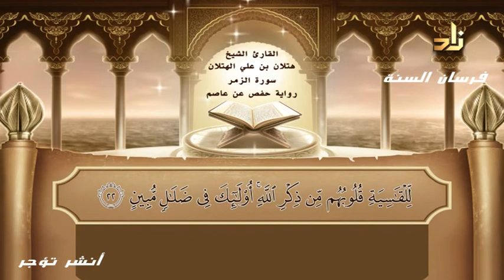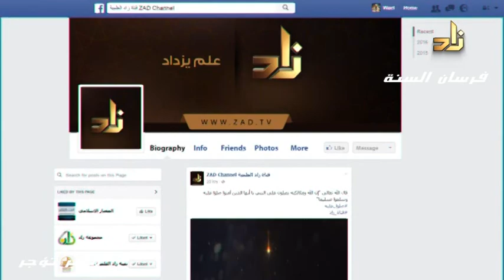سورة يس للشيخ هتلان بن على الهتلان مصحوبة بالكلمات والمعانى